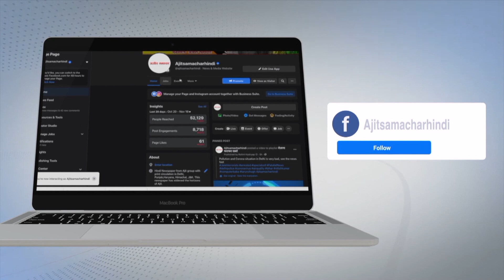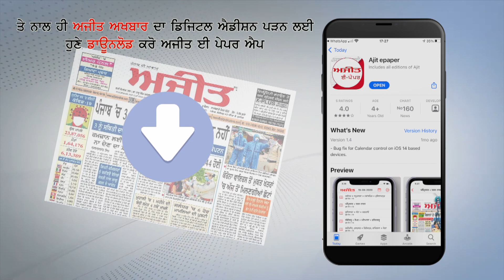Govt ਦੀਆਂ ਪਾਬੰਦੀਆਂ ਤੇ ਲੋਕਾਂ ਦੇ ਸੁਆਲ